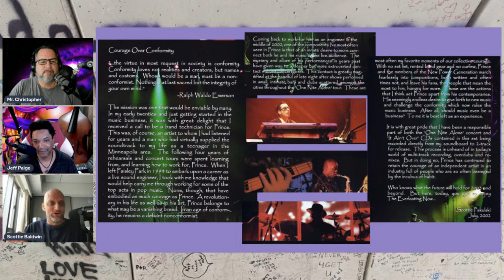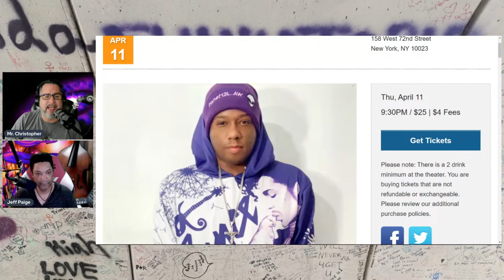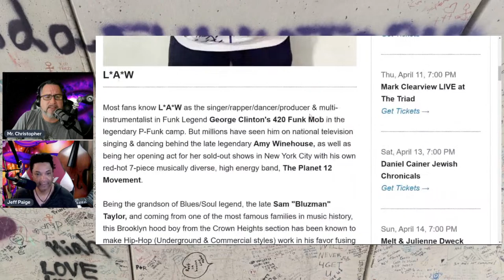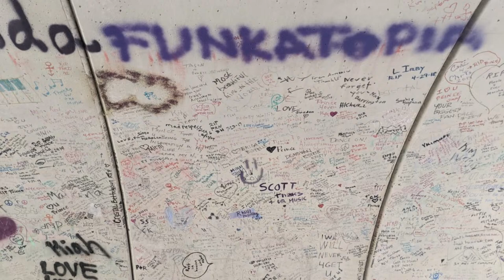Interview: Scottie Baldwin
We welcome sound engineer Scottie Baldwin who has manned the boards for many acts including Prince, Madonna, Lady Gaga, Earth Wind and Fire, Stevie Wonder, and so many more. We'll find the stories that haven't been told yet...